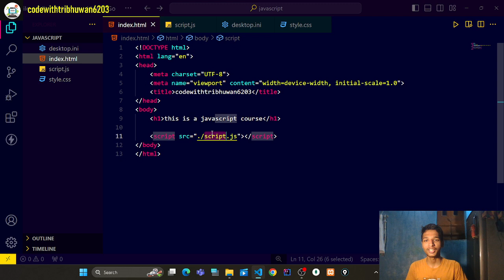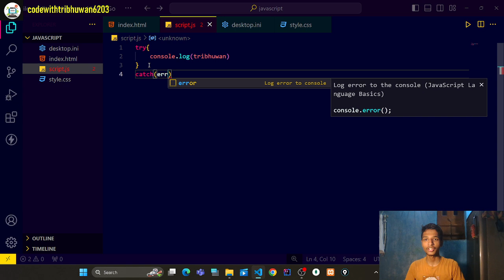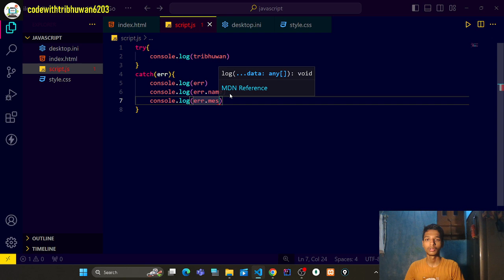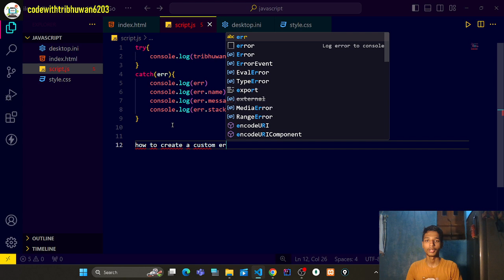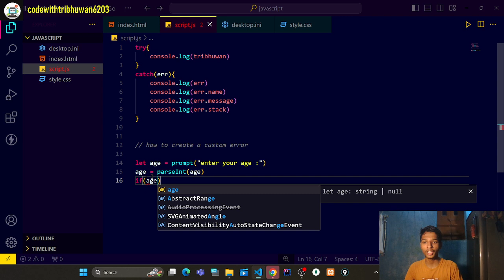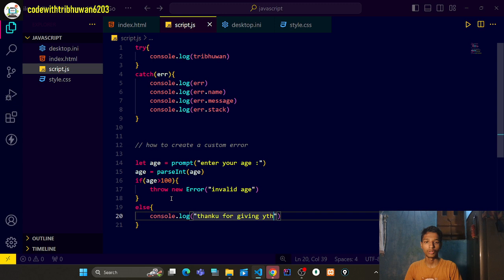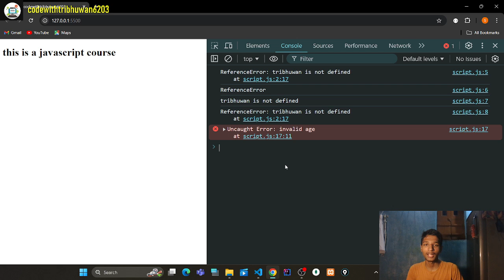error object in javascript and create custom error in javascript || javascript course in hindi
error object in javascript and create custom error in javascript || javascript course in hindi  || javaScript Course in Hindi: This Javascript tutorial in Hindi course is designed for beginners with an aim to take JavaScript/ES6 and its concepts to an advanced level. Master JavaScript with this course now and you will be able to create a website easily after watching this. This tutorial series is for all those people who want to build a career in the Web development industry. This video series starts with Javascript basics and then moves toward advanced Javascript.